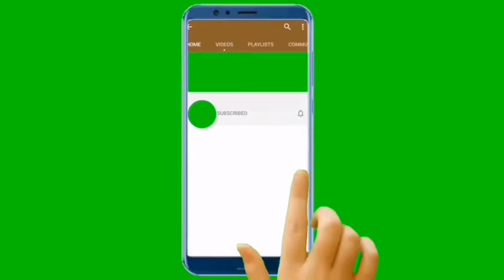Spaghetti Bolognese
Spaghetti Bolognese ini permintaan anak-anak. Saya agak kurang minat makan makanan berwarna merah. Tak tahu sebab apa.

Resepi ini versi olahan Saya.

Bahan-Bahan
Spaghetti Saya pakai kecil

Tumis an kuah
Bawang merah 1 biji
Bawang putih 4 biji
Halia ikut selera

Lada merah potong hiasan jek
Sayur optional ikut suka
Saya guna
Lada bengala
Lobak merah
Bayam, kangkung
1 tin sos pasta prego
Garam secukup rasa
Cream cheese beqa
Santan optional boleh tukar dengan cream atau susu cair